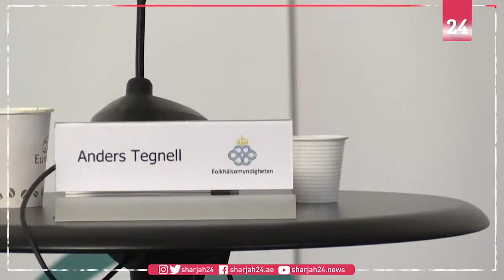Sweden "working hard to rectify" issues as virus deaths pass 4,000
Sweden's State epidemiologist says it is "working hard to rectify the things we have found that did not work so well" as the country passes 4,000 recorded deaths from COVID-19.